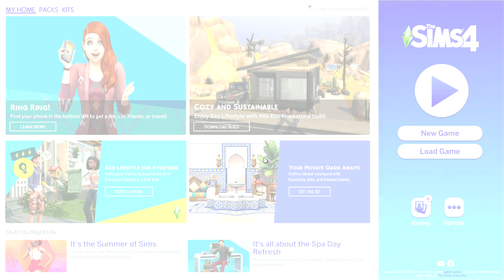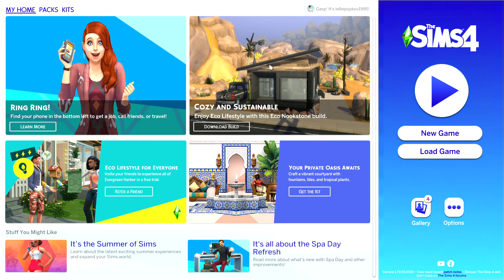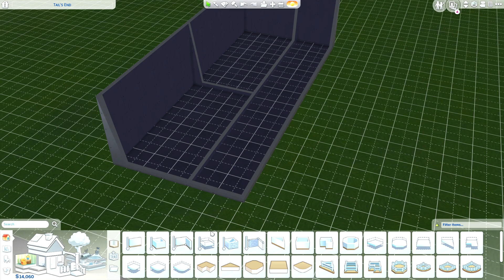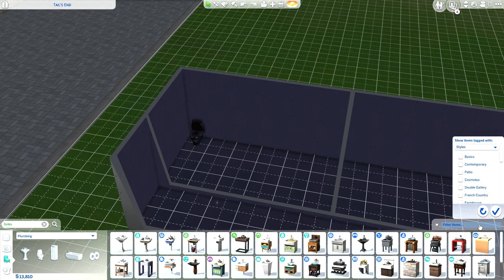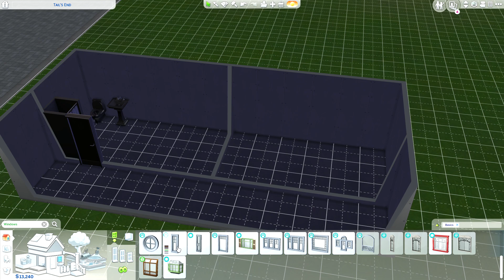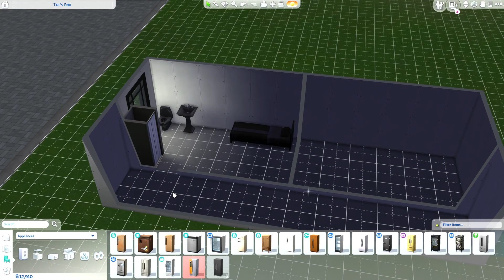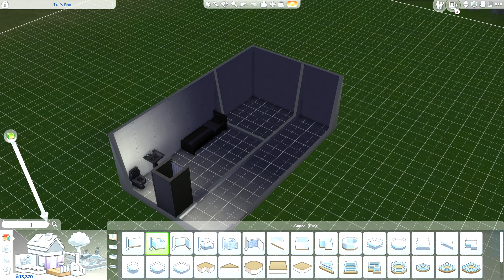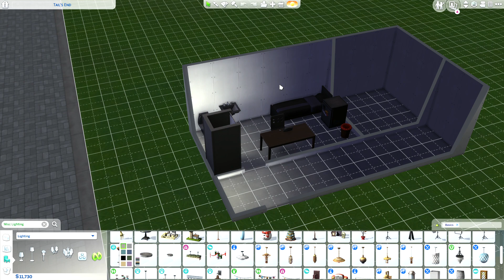Dice and Sims (Sims 4)